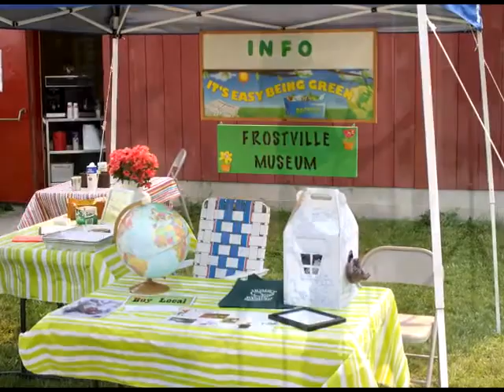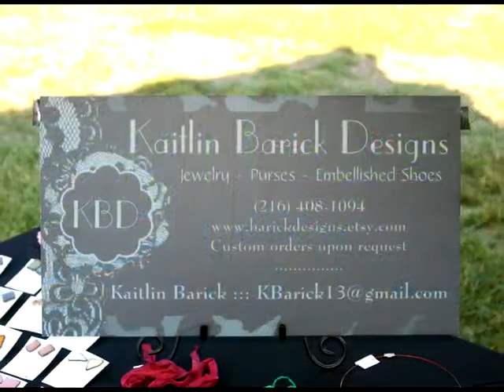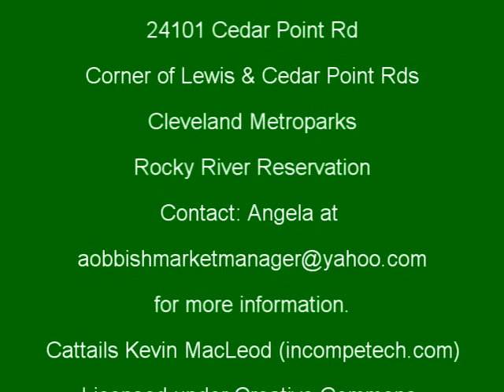Farmers Market Slide Show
vendors display